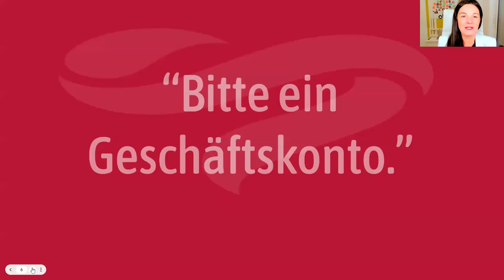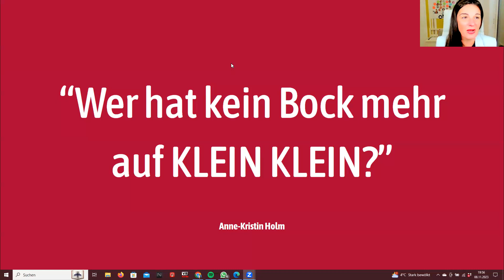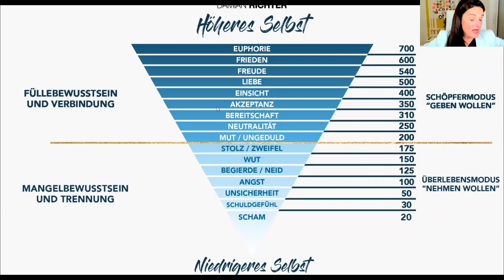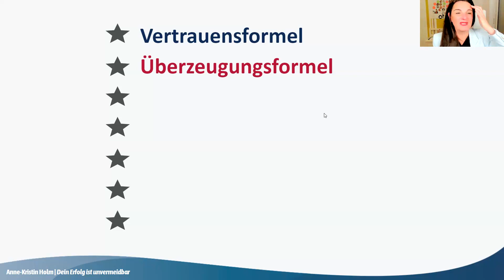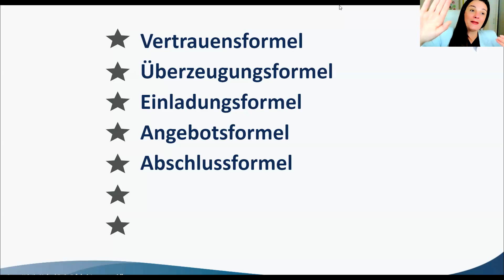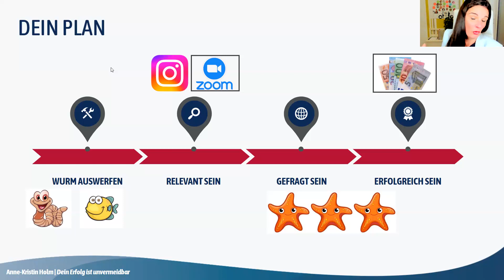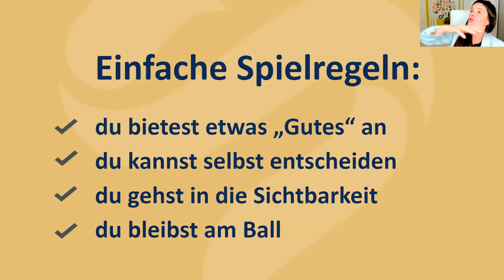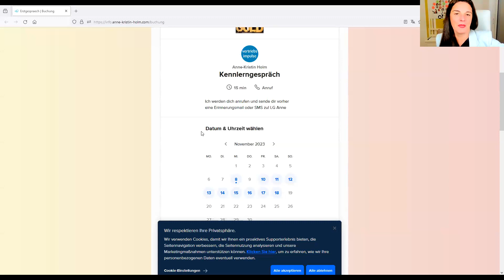7 Verkaufsformeln für deine Erfolge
melde dich hier zum kostenfreien Telefonat an für die 7 Verkaufsformeln, mit denen du überzeugende, ruhiger und erfolgreicher bist:

Am Mittwoch zu 19:30 Ihr lade ich dich zum nächsten Live Webinar ein! Du bekommst die 7 Verkaufsformeln, mit denen bereits hunderte Coaches ihre Umsätze kinderleicht generieren. Ich zeig dir den Weg der Leichtigkeit zu deinem Kunden!
Du weißt garnicht zu was für Veränderungen du eigentlich fähig bist! Wenn du das wissen willst, melde dich hier kostenfrei an:

Wie du zu mehr Wohlbefinden und Wohlstand kommst, mit den inneren Prinzipien zeigen dir Naomi Susan Isaacs und Anne-Kristin Holm für deinen erfolgreichen neuen Monat.⭐️

Alle Menschen suchen nach dem Glück! Das zu erreichen kann man lernen. Dabei unterstütze ich selbständige Unternehmer/innen, die in Leichtigkeit, Fülle und Unabhängigkeit leben wollen! Es geht um deine Freiheit und deine Lebensqualität in deinem Online Business!